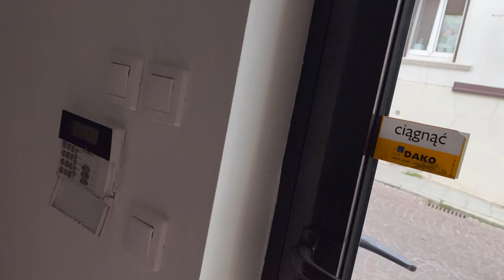Urządzamy sklep! Zapraszam Was do galerii design i vintage w Wieliczce! Remont i zawrót głowy! #134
Vlog o eko sposobie na życie i stylu. Tym razem film - vlog o urządzaniu sklepiku design i vintage w Wieliczce! Zapraszam!

źródła zdjęciowe Marylin Monroe:

Zbiory prywatne Dawid Wills/ - fotografie z "Something's got to give" (czarno biała sukienka, w czerwonej sukni, zdjęcia z uroczystych urodzin prezydenta J. Kennedy)
"Słomiany wdowiec" (1955), fotografie z Arturem Millerem, fot. Sam Shaw
Zdjęcie w zielonej spódnicy, 1956 - for Milton H. Greene
"Pół żartem, pół serio" - (1959) - The Kobal collection/United Artists

"Skłóceni z życiem" 1960, Elliot Erwitt, (Magnum Photos)
"Skłóceni z życiem" - z Arturem Millerem oraz aktorami - The Kobal collection/United Artists

w podomce z globusem  (1951)- fot. Bruno Bernard
w jeansach - (1951) - fot. John Florea

lista marek cz 2

Asos
River Island
Next
Gina Tricot
Mango (tylko dobre składy tam kupuję!)
Alice Bizous
Anna Scott
Apricot
Maison Scotch
Crew Clothing
Better Rich
Yoshe
Buch Copenhagen
Donna Italy
Custommade
We
Soft Grey
Vintage stories
Dunnes
Wallis
Marc O'Polo

lista marek cz. 1-

Marki luksusowe -
Dolce&Gabbana
Hugo Boss (lub Orange Hugo Boss)
Giorgio Armani lub Emporio Armani
by Melene Bierger (też - DAY by Berger et Mikkelsen)
Max Azria
Talbot Runhof
Victoria Beckham

Tommy Hilfiger
Benetton/Sisley
Massimo Dutti

skandynawskie i inne:
YAS
Flippa K
Milk Copenhagen
NoaNoa
Rosemunde(jedwabne koszulki )
Bombyx &Sindon (jedwab j.w.)
Vila
Minuet
Gestuz
Indiska
Odd Molly
Whistles (London)
Stefanel
Magasin

Oraz- Dodatkowe 10% za zakup powyżej 3 toreb!!!